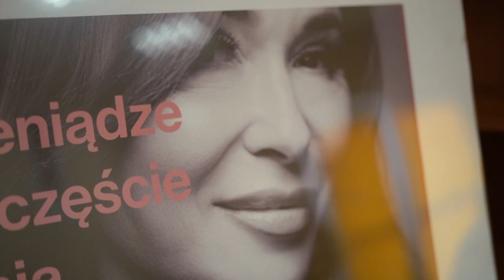24.06.2022 - Joanna Przetakiewicz i Era Nowych Kobiet w Grudziądzu